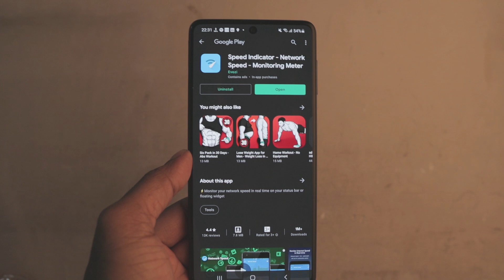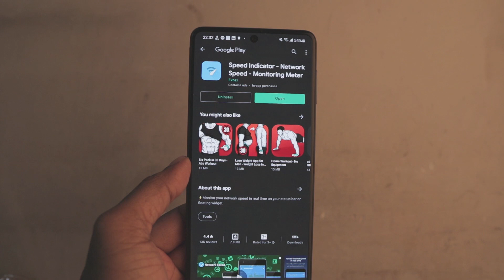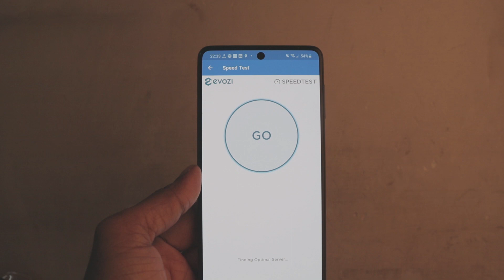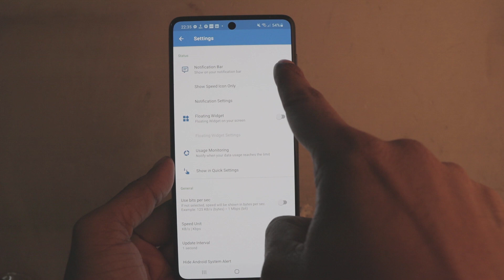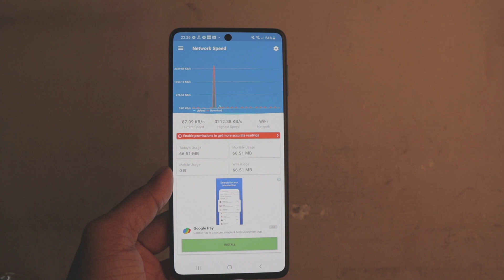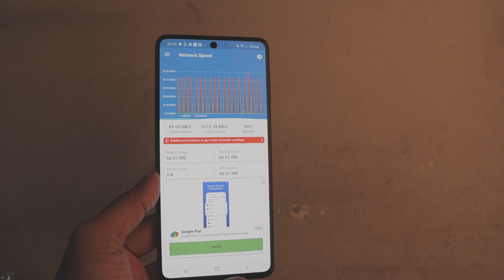Samsung M51/ M31s/ F41 - How To Enable Internet Speed Meter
In this video, I will tell you, how can you enable internet speed indicator on the notification bar of your Samsung Galaxy devices

My vlogging setup:
- Boya microphone